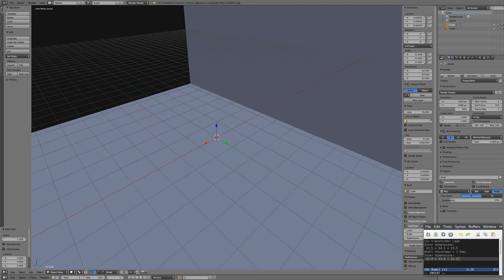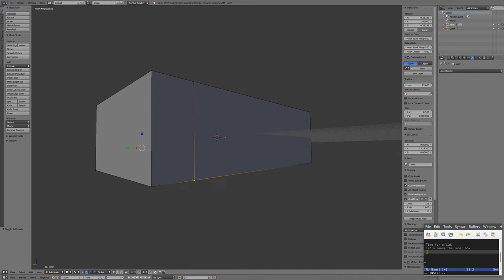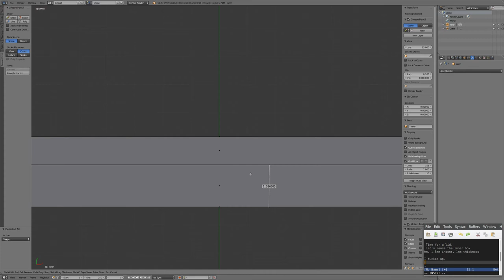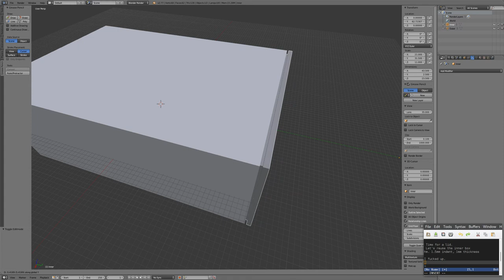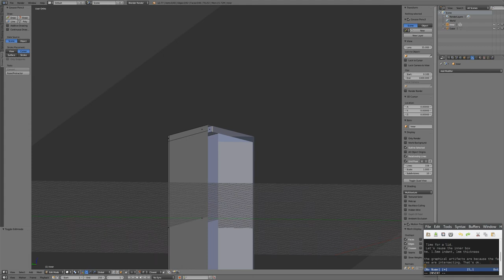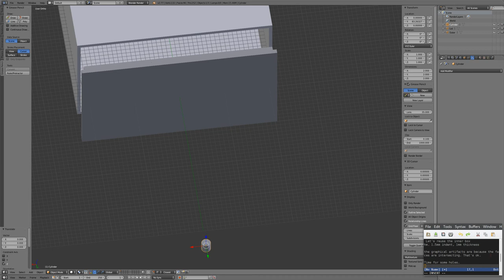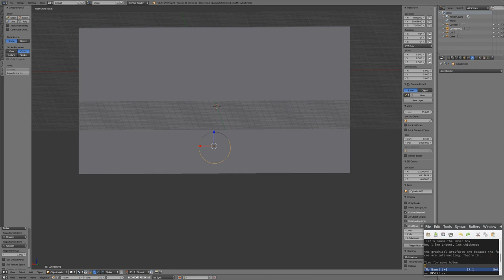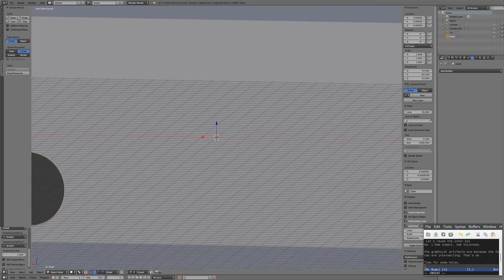Blender 12v transformer box modelling